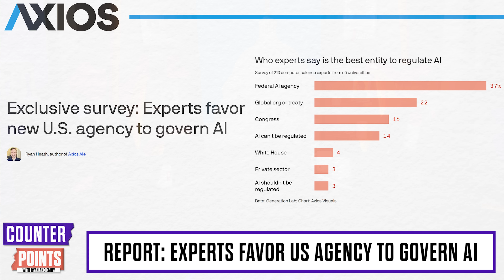REPORT: Experts DEMAND Federal Gov Agency For AI | Counter Points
Ryan and Emily discuss new pushes for AI regulation within Congress.